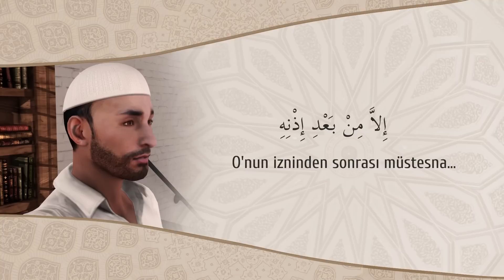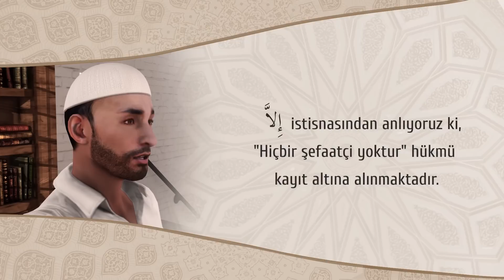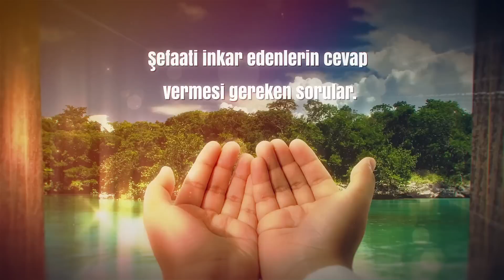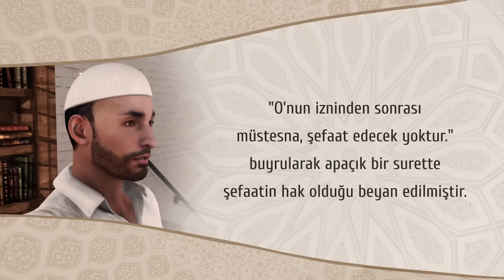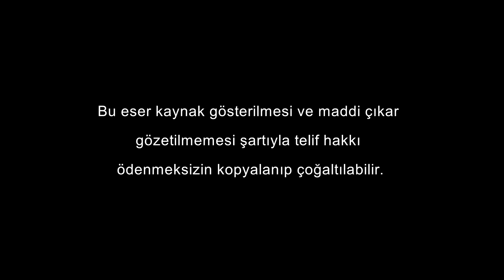Şefaat #6 Allah’ın izninden sonra şefaat edilir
6. Kur'an Delili: Yunus suresi 3. Ayet

Şefaatin hak olduğuna dair göstereceğimiz 6. Kur’an delili, Yunus suresinin 3. ayet-i kerimesidir. Bu ayet-i kerimede şöyle buyrulur:  أَستعيذ بالله ،  ٍ مَا مِن شَفِيعٍ Hiçbir şefaatçi yoktur إِلاَّ مِن بَعْدِ إِذْنِهِ  O’nun izninden sonrası müstesna.

Ayetin başında,   مَا مِن شَفِيعٍ   Hiçbir şefaatçi yoktur  denilerek, bütün şefaatçilerin şefaati reddedilmiştir. Daha sonra  إِلاَّ kaydı konulmuştur. Buradaki  إِلاَّ istisnasından anlıyoruz ki, “Hiçbir şefaatçi yoktur” hükmü kayıt altına alınmaktadır.  Bu kayıt, bazı ayetlerde kişilerle ilgili olurken, bu ayette zamanla ilgilidir.   إِلاَّ nın devamı olan  مِن بَعْدِ إِذْنِهِ  ifadesi, bu zaman kaydını açıklamaktadır.

Demek Şefaat, Allah’ın iznini bağlıdır. O’nun izni olursa, bir kul başka bir kula şefaat edebilir. İzni olmazsa edemez.